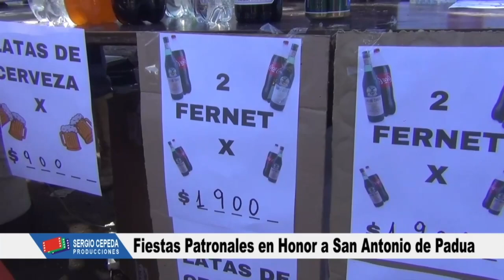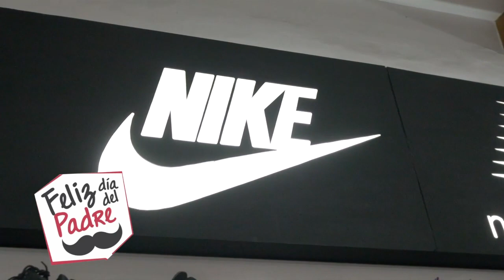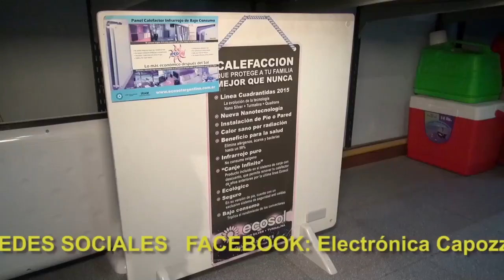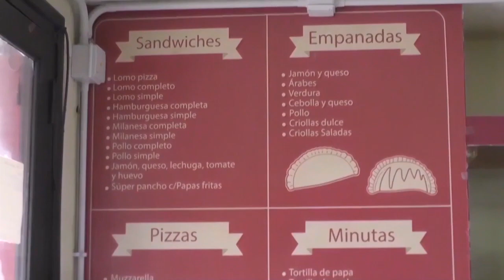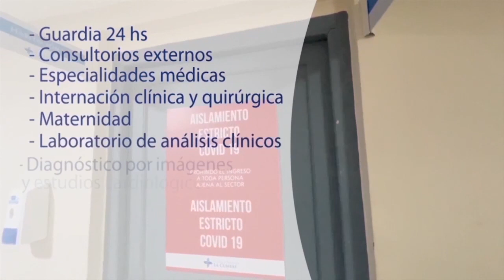NOTICIERO LA ACTUALIDAD - BLOQUE 1 - 14 JUNIO 2023 - PATRONALES DE CAPILLA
NOTICIERO LA ACTUALIDAD 1ER BLOQUE
MIERCOLES 14 DE JUNIO 2023
* Otro heladón en varias regiones de la provincia de Córdoba. A partir de mañana comienza a elevar muy de a poco la temperatura.
* Imágenes de la Misa y Procesión de las Fiestas Patronales en Honor a San Antonio de Padua en Capilla del Monte
* Imágenes de los espectáculos musicales de las Fiestas Patronales en Capilla del Monte realizadas en el Club Capilla.